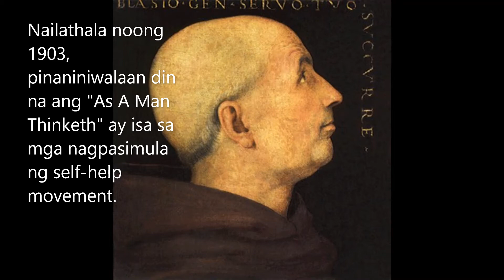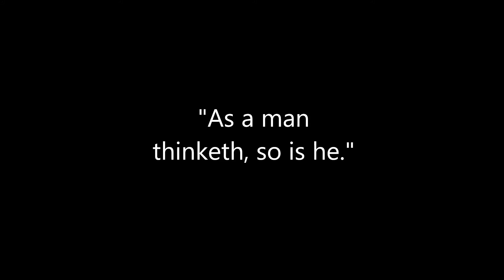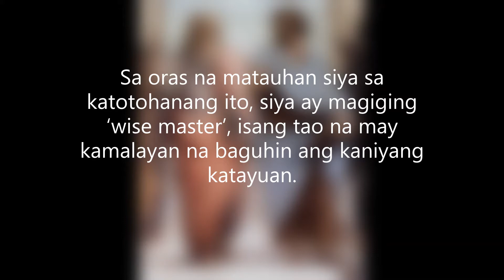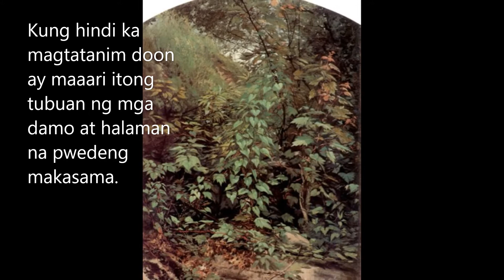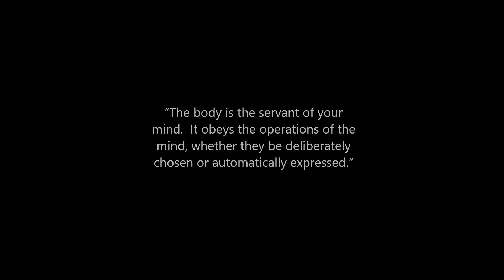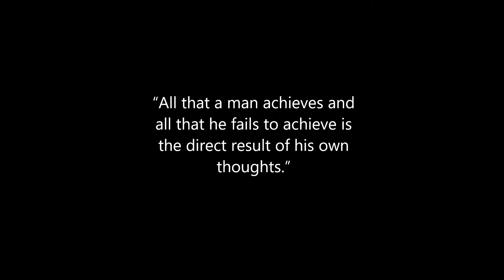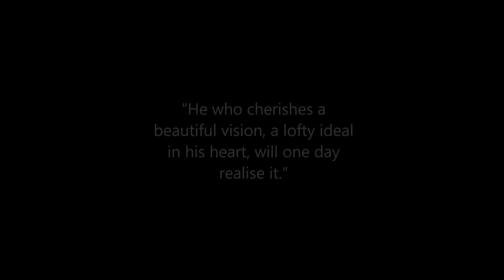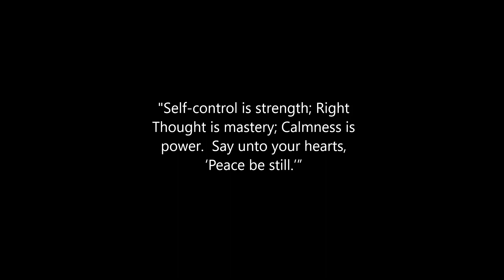As A Man Thinketh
As A Man Thinketh by James Allen, summarized in Tagalog/Filipino.

Artworks in this video:
Portrait of Don Biagio Milanesi by Pietro Perugino
Ophelia by Pierre Auguste  Cot
Landscape by Thomas Cole
Plato & Aristotle from Raphael's School of Athens  painting
Great Piece of Turf by Albrecht Durer
Leaf study with yellow swallow tail by Aaron Draper Shattuck
Vanity by John William Waterhouse
Hope by George Frederic Watts
Nature Morte Aux Oranges Et Citrons by Jean Capeinick
Vanity by Frank Cadogan Cowper
Pallas and the Centaur by Sandro Botticelli
The Ballet Lesson by Pierre Belleuse Carrier
The Piper of Dreams by Estella Canziani
Benjamin Franklin drawing electricity from the sky by Benjamin West
Portrait of Miss Dora Wheeler by William Merritt Chase